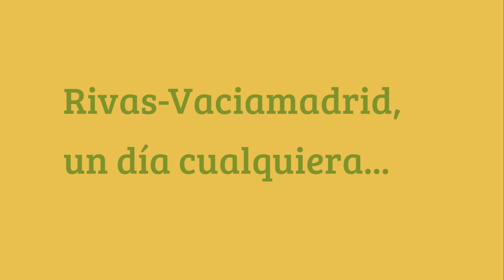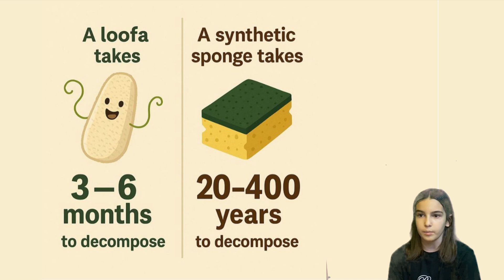MVP Lufa - Pitch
Pitch del proyecto MVP Lufa del grupo Stellar Girls para el Technovation Girls 2025.

Este proyecto lo hemos creado niñas de 10 años con mucha ilusión.

Queremos ayudar a la asociación Luna Decreciente a dar a conocer la lufa, una planta mágica que puede sustituir los estropajos de plástico.

Hemos diseñado una app para que llegue a todos los hogares de Rivas. Si el 25% planta lufa, evitaremos más de 7 toneladas de residuos al año.

La lufa se degrada en 6 meses, mientras que el estropajo tarda 25 años y suelta microplásticos.

¡Queremos llevar la app a colegios, hogares ... y al mundo!

¿Te unes al reto?

Planta lufa, cosecha impacto.